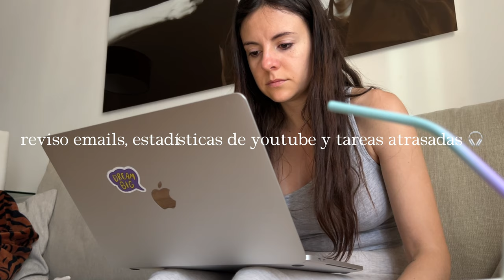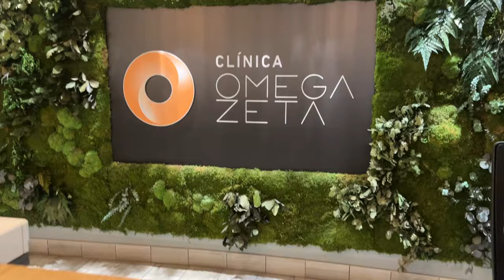PASA UN DÍA CONMIGO🍵🌸 trabajo, citas, organización y pilates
Hola GGMNS!! feliz sábado, espero que tengáis un super fin de semana y que lo empecéis viendo este vídeo de Gigiis Daily

PREGUNTAS FRECUENTES:
- CON QUÉ EDITO VIDEOS? : ADOBE PREMIER PRO
- QUÉ CÁMARAS TENGO ? : CANON G5X / SONY ALPHA 6400 / SONY ALPHA 7.4
- CON QUÉ EDITO INSTAGRAM: INSHOT VIDEOS / LIGHTROOM FOTOS